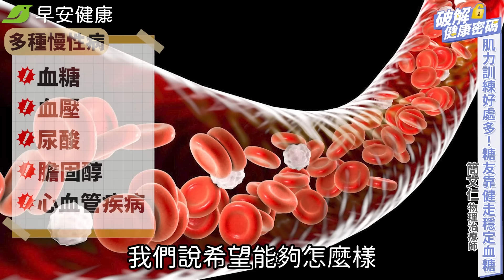健走「降血糖」糖尿病不用打針了！3招聰明健走，膝蓋不痛又有感︱簡文仁 物理治療師【早安健康X破解健康密碼】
0:00 健走「降血糖」糖尿病不用打針了！3招聰明健走，膝蓋不痛又有感︱簡文仁 物理治療師
0:33 從小就愛上走路！健走是最好的運動
1:40 70歲簡老師46天徒步環島！親授3招「膝蓋保養術」
4:07 肌力訓練好處多！糖友靠健走穩定血糖
5:08 受傷不能運動？一招自我評估

【相關影片】

逆轉糖尿病，3招快學起來！平甩功、健走，中醫教你控制血糖不求人︱ 周宗翰 中醫師 【早安健康／中醫養生】

走路是最好運動！健康10走法(上) 燃脂強肌力、操練腹肌人魚線︱簡文仁 物理治療師【早安健康】

【相關文章】

74歲名醫靠「快慢健走法」減重8kg！一天5分鐘降血壓、防失智

靠健走如何有效降血糖？訣竅在你走幾步，不是走多久